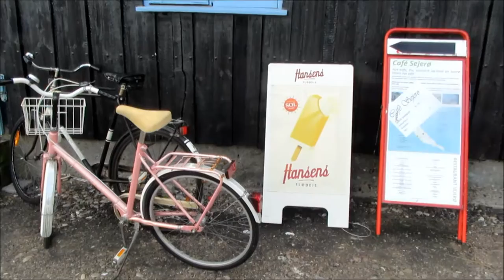Sejerø travel vlog - summer 2016 | Somewhere Scandinavian